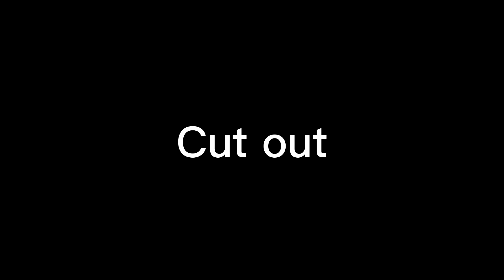Crystal_CloverGetawayMEP||Parts 2 and 5||for @CrystalClover25||Drake and Suke||TMF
OCS belong to @RosyClozy